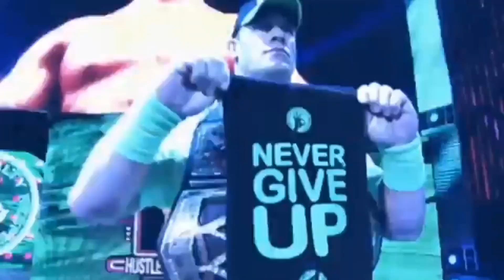Payback all match card predictions 2023| WWE news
WWE SummerSlam 2023 match card predictions
WWE SummerSlam main event Roman Reigns vs jey uso
WWE SummerSlam main event Roman Reigns
WWE SummerSlam main event jey uso
WWE SummerSlam 2023 main event Roman Reigns vs jey uso
Roman Reigns vs jey uso main event SummerSlam 2023
who's winn SummerSlam main event 2023
who's winn Roman Reigns vs jey uso 2023
who's winn SummerSlam main event
solo sikoa after attacking Jimmy uso
Solo sikoa after WWE payback attack Roman Reigns
WWE Solo sikoa will be attack Roman Reigns after payback main event
solo sikoa
WWE Solo sikoa
WWE Roman Reigns
WWE Bray Wyatt return
WWE SmackDown highlights
WWE Brock Lesnar Payback return
WWE Jimmy usos highlights
WWE Jay usos highlights